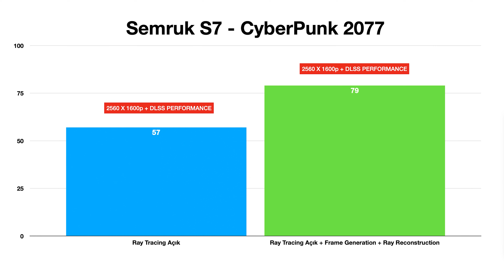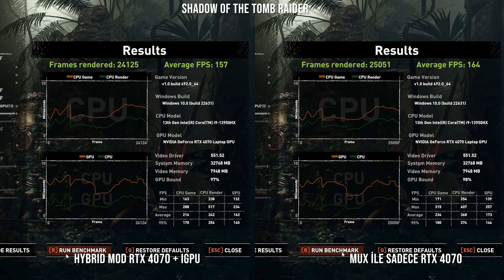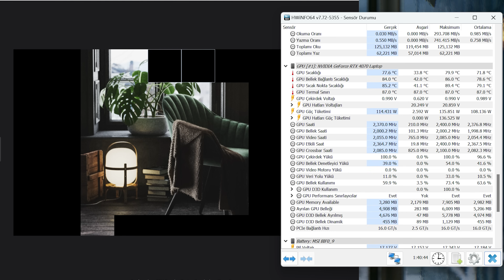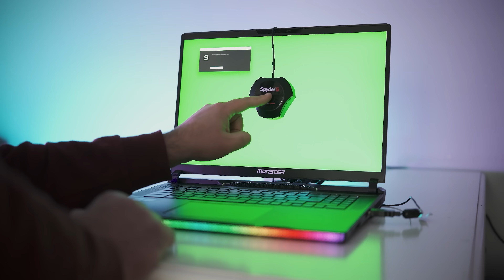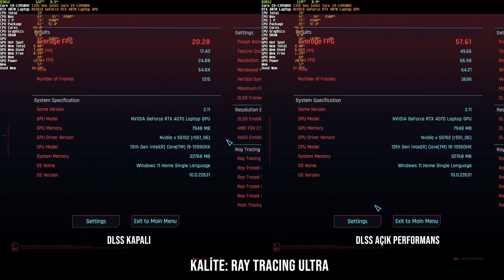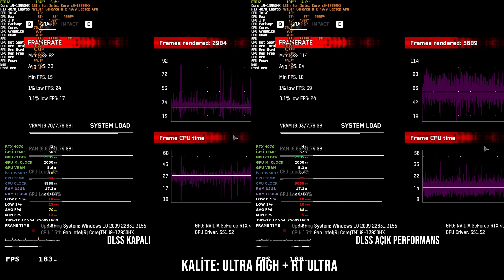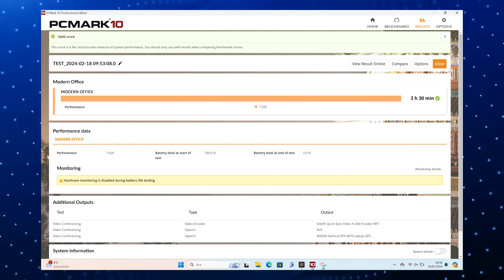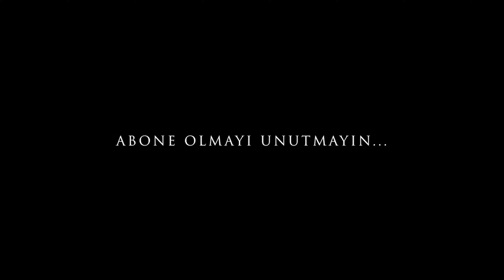Kullandığım en iyi Monster laptop | Beklediğimden iyi çıkan Semruk S7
Yerli bilgisayar markası Monster'ın bugüne kadar çok sayıda laptop modelini kullanma ya da inceleme şansım oldu, samimi olmam gerekirse videomuzun konusu olan yeni nesil Semruk S7 markanın açık ara en iyi laptop modeli olmuş. Intel ve NVIDIA'nın yeni nesil, yüksek performans donanımlarıyla hazırlanan Semruk S7, yüksek kaliteli ekranıyla da şaşırtmayı başardı.

Bu videodaki laptop, inceleme örneği olarak Monster tarafından sağlanmıştır.